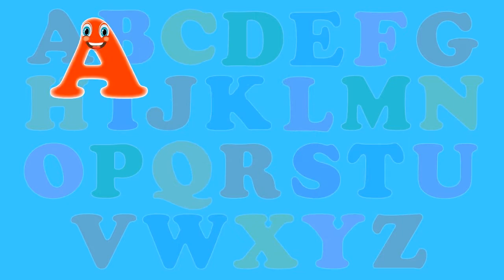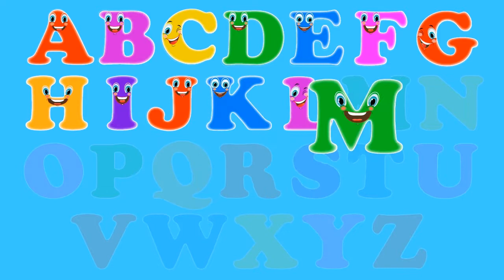ABC Farm Tractor journey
We are learning the English Alphabet